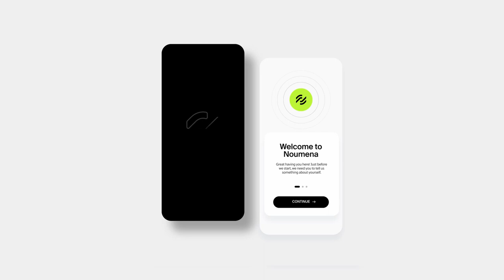How to start a successful pilates studio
Furloughed from her corporate fitness management job during COVID, Ellen Pollock knew she needed a change of scenery. She relocated to Boca Raton and with the help of Noumena she opened up Defy Gravity, a pilates studio. She appreciates that Noumena did not treat her as just a number, but encouraged her to take the next step in growing a small business with confidence!

Ever since the pandemic the future of work has shifted to a remote world. More people are leaving their corporate 9-5s and are in search of remote work that allows them to have a healthy work life balance.

Noumena is an exclusive app for freelancers, entrepreneurs, and small business owners. Noumena has a large community of like minded individuals and supports them with growing their business, financing, and making their dreams come true. You don’t ever have to be in fear of asking for financial help with Noumena. With your business and Noumena, the sky is the limit.